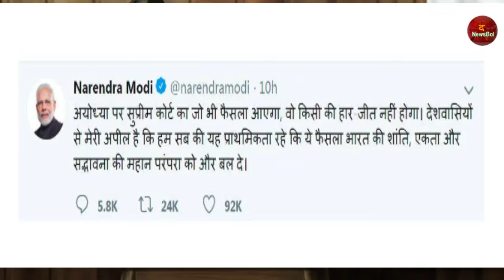Ayodhya Case - मोदी जी ने Supreme Court के फैसले के पहले यह क्या कह दिया I The Newsbol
Ayodhya Case Verdict 2019 - Supreme court oder on ram Mandir
प्रधानमंत्री मोदी PM Modi जी ने अयोध्या मामले Ayodhya Mamle पर सुप्रीम कोर्ट Supreme Court के फैसले का सम्मान करने को सभी देशवासियों से अपील की है aur unhone kha hai ki सुप्रीम कोर्ट का जो भी फैसला हो हम सब भारतवासियों को उसको सम्मान से  manna  चाहिए